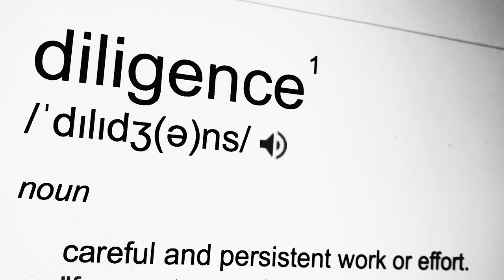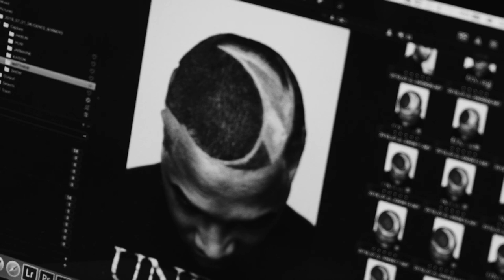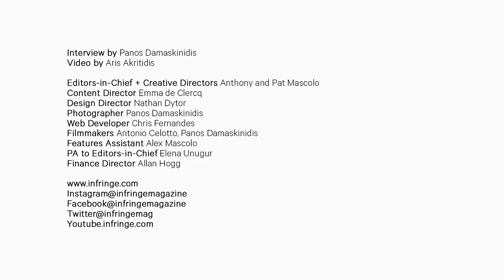A day at Diligence // INFRINGE Magazine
Chronicling a day at the London barbershop, which specialises in intricate patterns and shaping